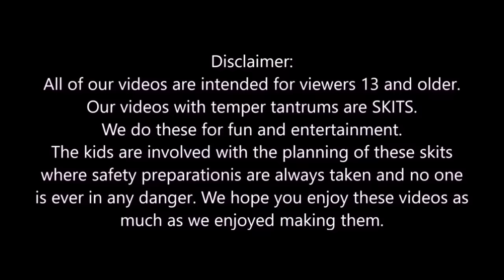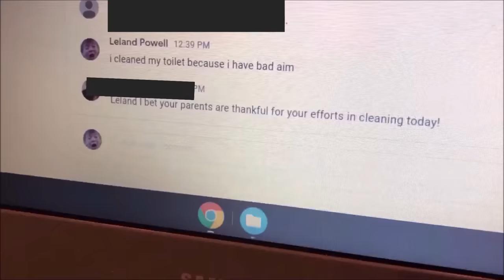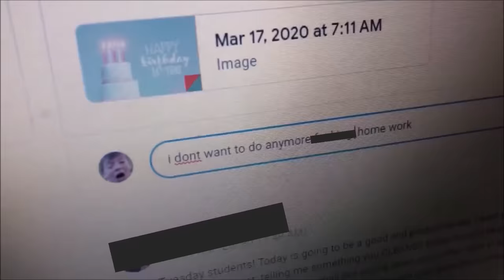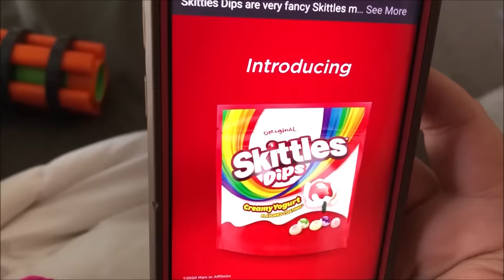Kid Sends Swearing Email To Teacher - Mom Cries! [Original]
Kid sends swearing email to his school teacher because he's tried of homework.
Day 17 since our local schools have closed and the kids are getting bored with home schooling. Kid sends a angry email to his teacher telling her he doesn't want anymore effing homework. Later the parents get a phone call from the teacher who was upset over the email. Mom then cries after finding out what her son did. What will happen next? find out.
Don't ever swear at your teacher or send swearing emails.